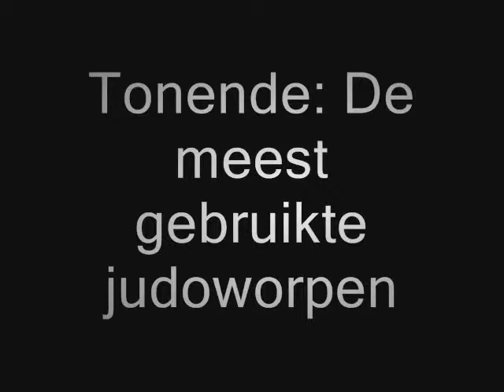Judofilm made by champions!